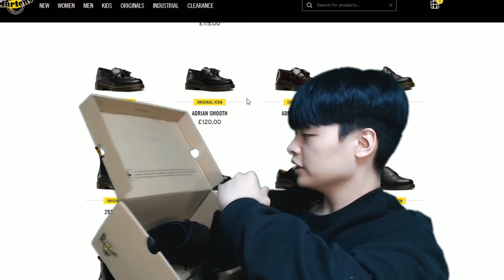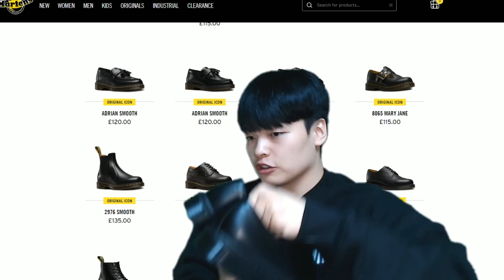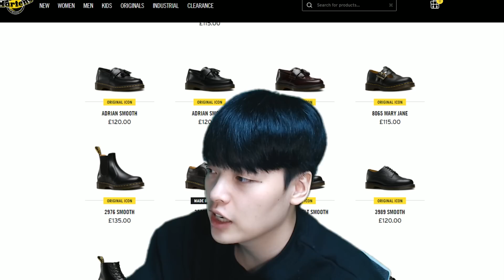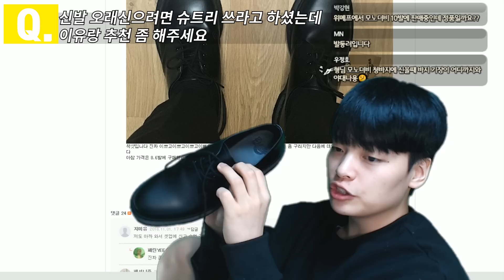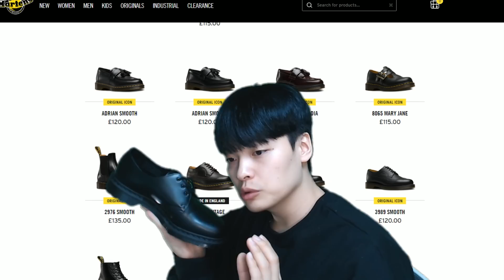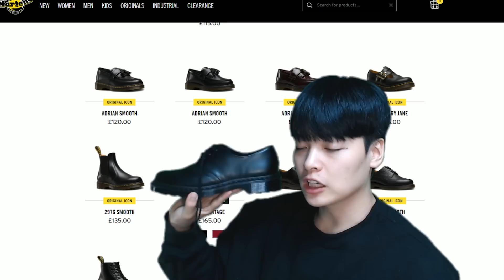남친룩 꿀템이쥬? 닥터마틴 모노 리뷰&정가품 구별법! 【리뷰&하울】